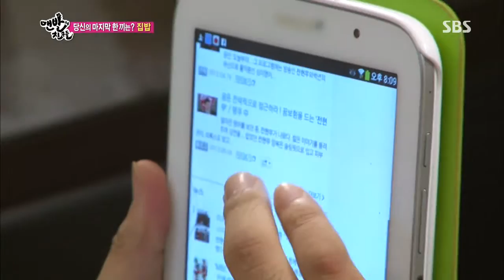맨발의 친구들 Barefoot Friends 130929 #2(10)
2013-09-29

연예계 대표 잉꼬부부 조갑경&홍서범 하우스 전격방문!!
집 곳곳에 넘치는 종합예술인 홍서범의 예술혼!!
조갑경과 홍서범의 보기 드문(?) 듀엣 공연!
연예계 잉꼬부부의 알콩달콩 하우스 대 공개!!

대한민국 대표 잉꼬부부 조갑경, 홍서범 부부의 집밥은?!
시어머니의 손맛을 이어 받은 조갑경의 이북식 집밥!
미녀가수의 냉장고 속은 짭쪼롬~한 젓갈 축제 중!
조갑경의 핸드메이드 청국장찌개 속 특별한 비법은?
쟁쟁한 후보들 가운데 밥도둑은 과연 무엇이 될지?

초보 독거연예인 전현무의 싱글하우스 충격 실태?!
37년 만에 꿈에 그리던 첫 독립생활~! 하.지.만?
텅텅 빈 모델하우스를 방불케 하는 휑한 거실!
심지어 냉장고 속엔 썩은 음식이? 그의 식생활이 위험하다!
멤버들이 전현무를 위해 만든 영양만점 집 밥은?

그리고! 전현무의 숨겨진(?) 그녀 대공개!!
맨친 최초 밥친구로 초대된 여배우는 과연 누구?